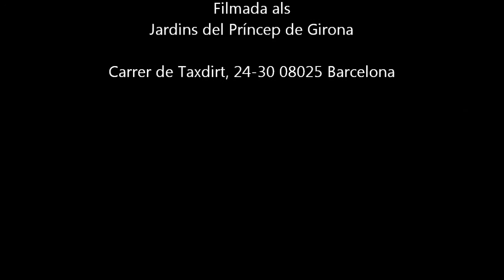Jardins del Príncep de Girona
El antiguo patio central de una caserna es hoy un gran jardín de barrio: el del Príncep de Girona, muy agradable y con servicios bastante variados. Tanto, que invita incluso a pasar un día de descanso. Hay sol y sombra, mesas y un gran lago. Se puede leer, jugar, comer o merendar. Una gran oferta en un espacio pequeño y ordenado, que respira en medio del murmullo de una zona muy densamente poblada de Barcelona.